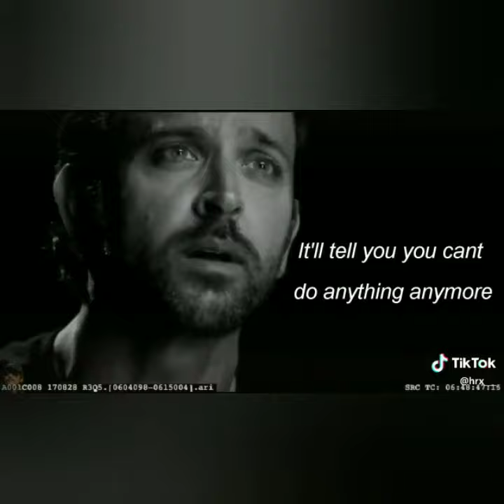Hrithik Roshan Motivational Speech & workout video